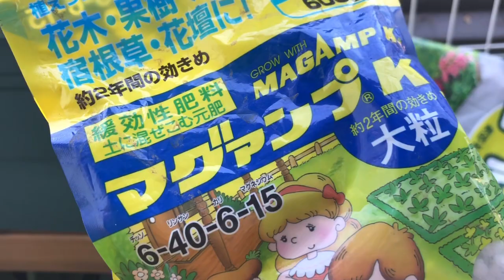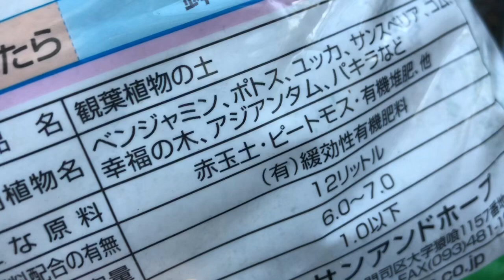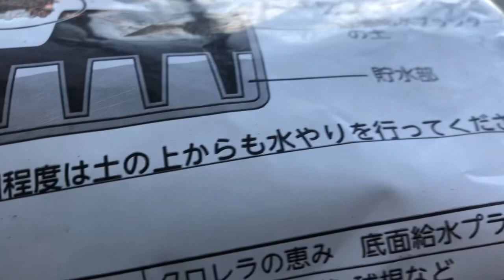うるオンプランターで6年間育てたブリリアントピンクアイスバーグを植え替えしました。 使っていたうるオンプランターにもう一度植え替えしました。 今回も底面給水プランターの土を使いました。